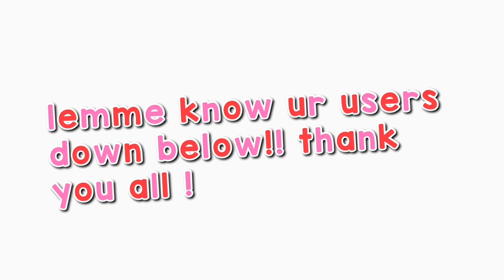1000 ROBUX GIVEAWAY *comment again bc I can’t see comments*